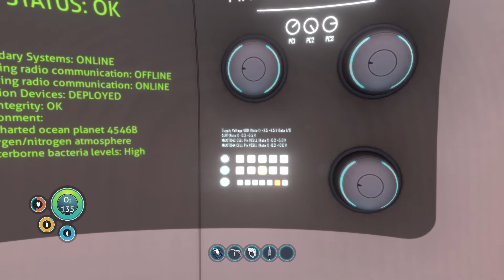Subnautica - Part 3 Trip on Bad Food